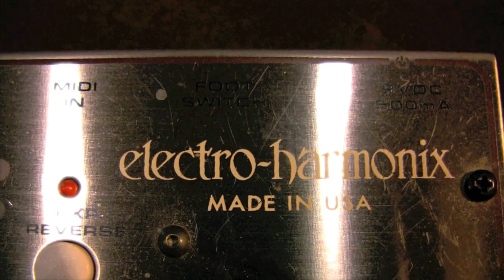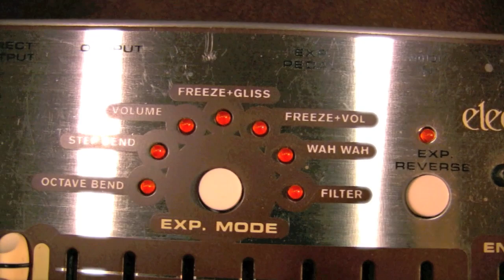Effects with Bass - Electro Harmonix HOG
Here's the EHX HOG and all its octaves. A great tool for adding  extreme or less obvious harmonics to your bass sound. What you see here is not everything you can do with this pedal. The filters and the envelope filter offer a lot of 'in between' sounds you will enjoy to explore.